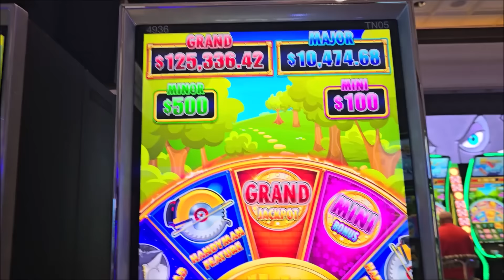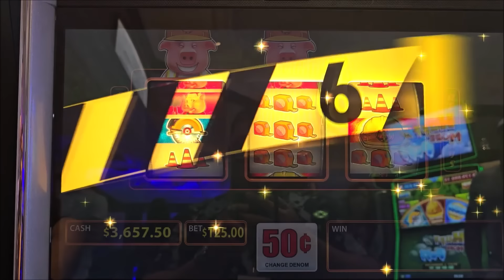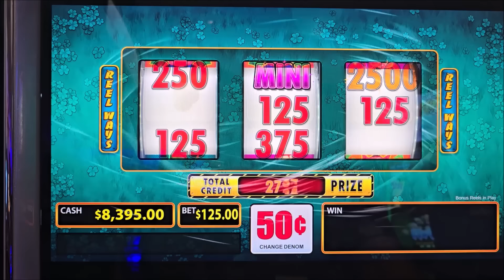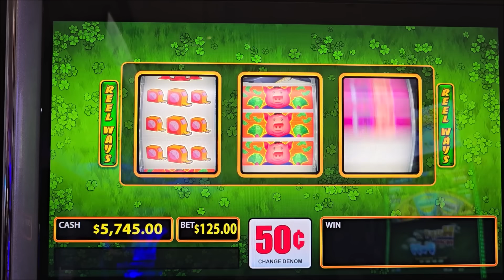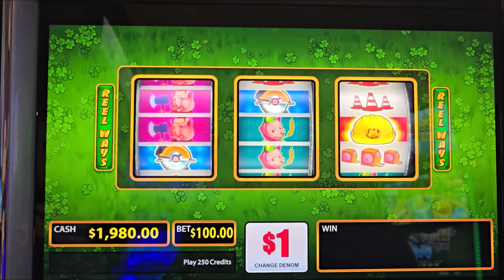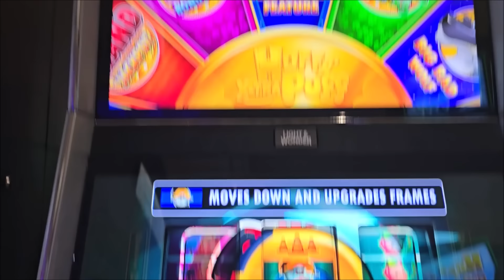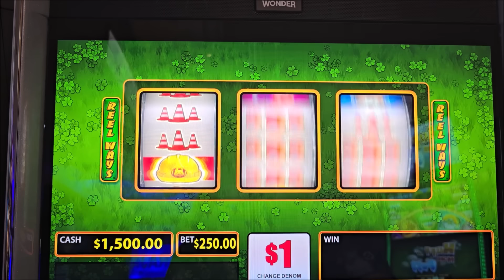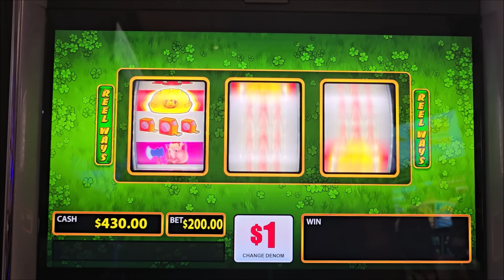BIGGEST JACKPOT On YouTube For BRAND NEW Huff N X-TRA PUFF Slot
This is BIGGEST JACKPOT On YouTube For BRAND NEW Huff N X-TRA PUFF Slot, brand new slot machine mega jackpot, ng slots biggest wins 2024, las vegas largest jackpots, winning mega bucks on slot machine, las vegas casinos high rollers